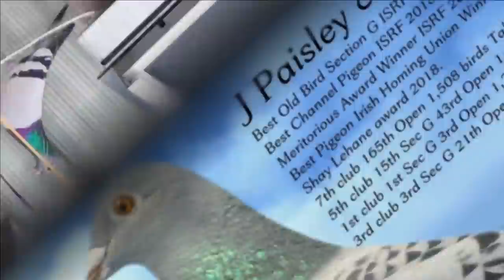J Paisley & Son Pre-Auction Video 2021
J PAISLEY & SON
PRE-AUCTION VIDEO 2021
Saturday 4th December 2021
Sarsfield Pigeon Club Ballyfermot, Dublin
Viewing Time 1:30pm.
Auction starts 2:30pm
Total of 27 Lots